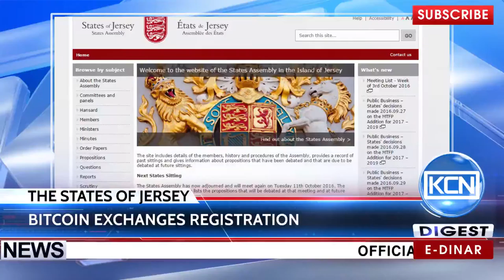KCN News: Digital currency exchanges may be registered in Jersey States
The government of the States of Jersey, an autonomous island and a dependent of the British Crown, has prepared new regulation for digital currency exchanges. According to the Cryptocoinsnews.com, bitcoin exchanges will meet registration and regulatory requirements on the condition that the annual turnover is more than £150,000.